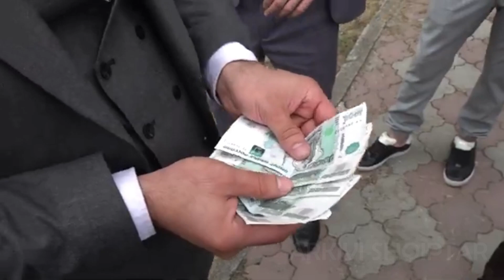Nusja nuk e ndegjon vjehrren as diten e pare ne dasem 2023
Nusja nuk e ndegjon vjehrren as diten e pare ne dasem o sa bukur.